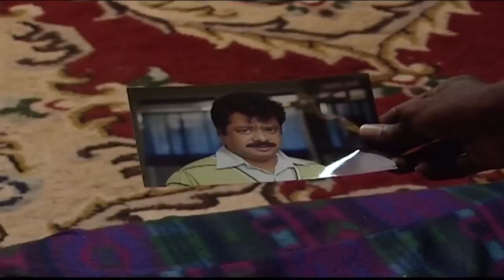Mama Mappla | Tamil Comedy Serial | Epi 01 - Part 02 | Pandiyaraj | Aishwarya | Sun TV | Vision Time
Watch the fun filled comedy series of Mama Mapla Sun Tv Tamil Comedy Serial. Lead roles by Actor Pandiaraj, Mohan ram,Aishwarya, Balaji,Nellai Shiva and Kumaresan.

Mama Mapplea serial is full of  comedy and fun it will   make us laugh from the heart..

Cast :Pandiyarajan, Mohan ram, Aishwarya,balaji, Kumaresan, Shobhana, Nellai Shiva
Director S.N.Sakthivel